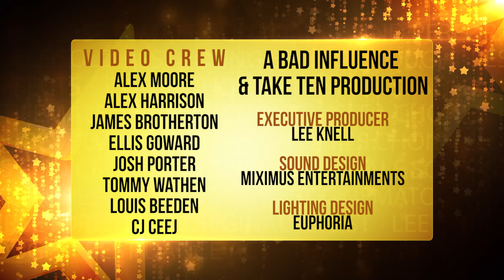MANDY ELLEN PERFORMING ARTS - SEEA 17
Video courtesy of the the South East Entertainment Awards, Bad Influence Productions and Take Ten Productions.